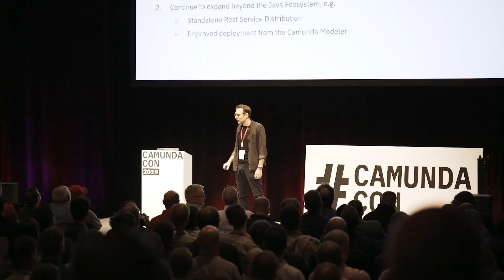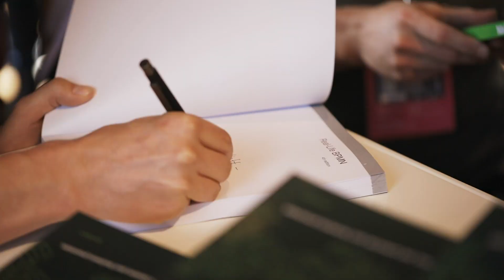Recap of CamundaCon Berlin - 2019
• To learn more about End of Life for both C7 Enterprise and Community Editions, please
• For additional information about migrating to Camunda 8 from Camunda 7, check out our Migration Guide

Catch up on the action from CamundaCon 2019 Berlin - the event dedicated to developers, architects and IT executives who want to learn about workflow and decision automation.